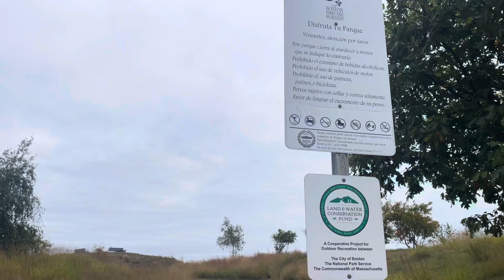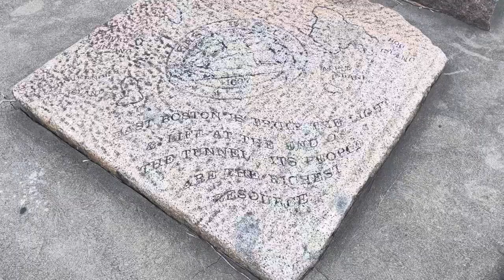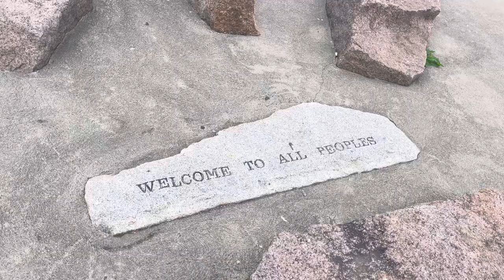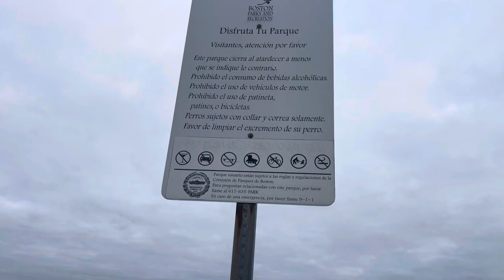Let’s enjoy the beautiful place East Boston Massachusetts vamos disfrutando del hermoso lugar